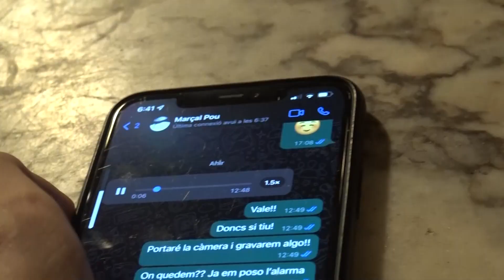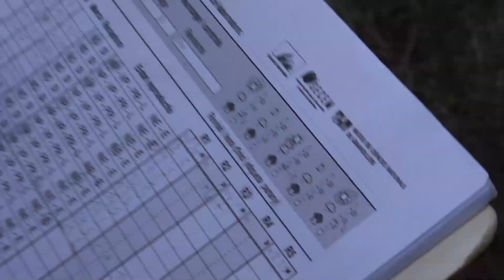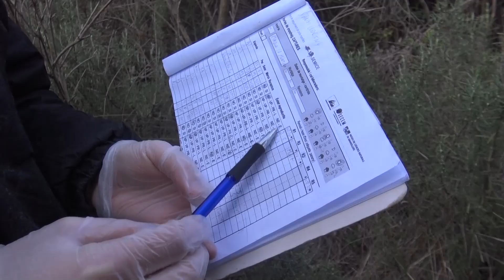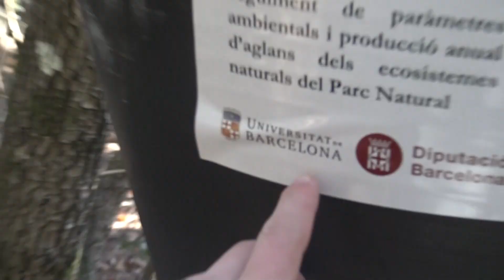PETITS MAMÍFERS amb MARÇAL POU | AMBIENTÒLEG EN ACCIÓ #1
Avui acompanyarem a Marçal Pou, un ambientòleg amic meu a fer un seguiment de petits mamífers al parc natural de sant Llorenç del munt i l'obac.

Si hem voleu contactar podeu utilitzar qualsevol de les xarxes socials mencionades anterior ment :)

Moltes gracies a tots!